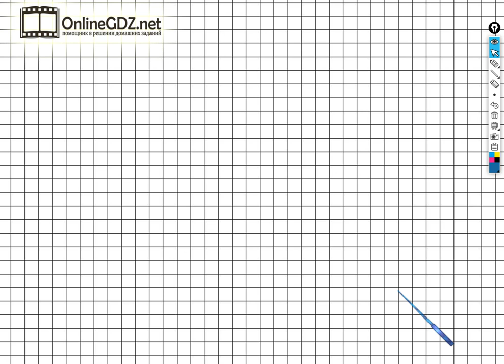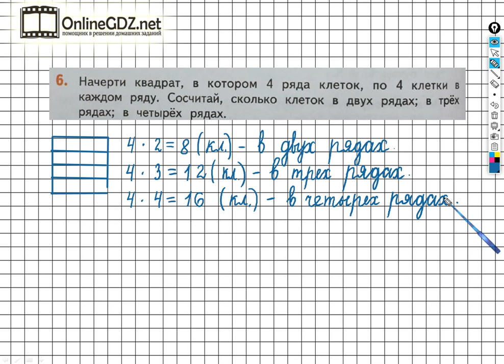Страница 48 Задание №6 - ГДЗ по математике 2 класс (Дорофеев Г.В.) Часть 1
Выполняя задание №6 на странице 48 вам нужно уметь чертить квадраты по данному условию, решать простые задачи в одно действие, выполнять умножение однозначных чисел. Посмотрев наше видео, за 1 - 2 минуты можно выполнить данное задание.